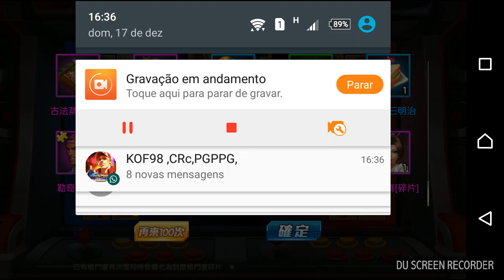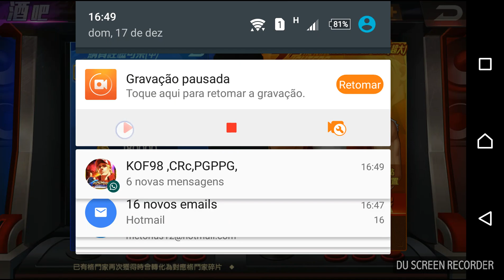KOF98 UM OL Como ganhar as potion amarelas rapidamente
Como ganhar as potion amarelas rapidamente